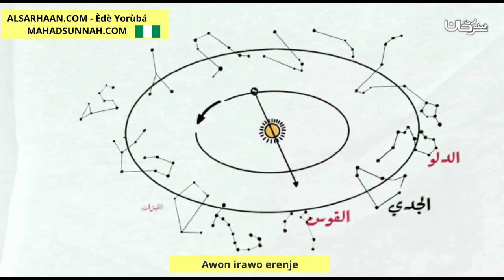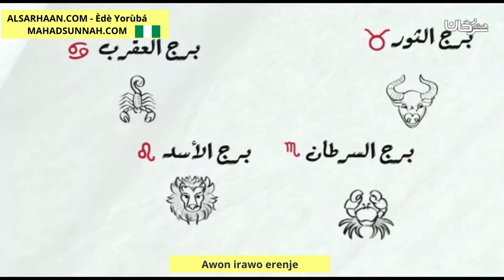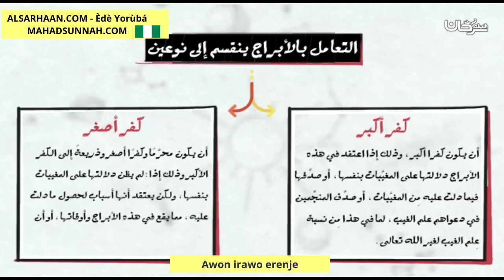Awon irawo erenje أبراج الحظ